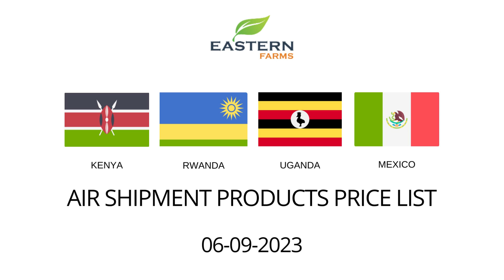KENYA| RWANDA | UGANDA | MEXICO | AL AWEER MARKET DUBAI PRICE 06-09-2023 | FRUITS